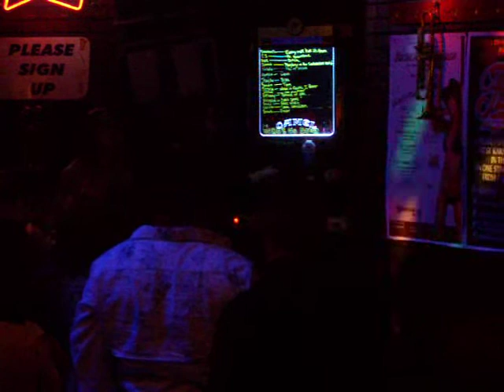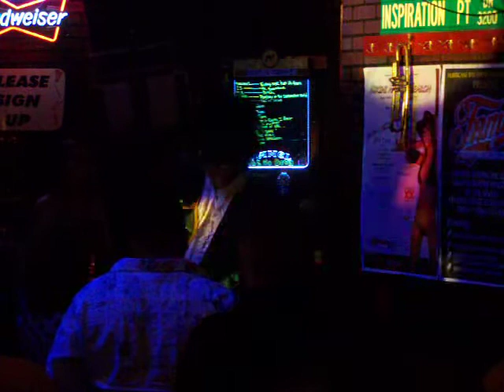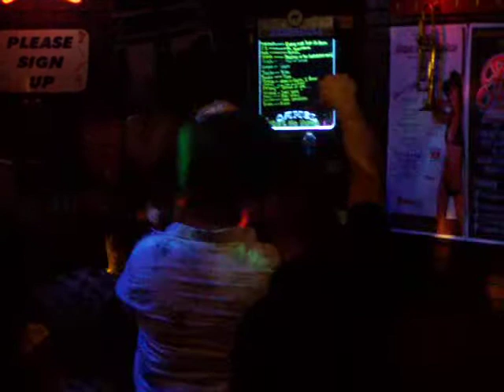Jimmy Hendrix Star Spangled Banner - Salute to the US Troops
Jimmy Hendrix Star Spangled Banner - Salute to the US Troops Overseas. June 15, 2007 at Solos Karaoke Showbar hosted by Eve.

SOLOS KARAOKE SHOWBBAR
(inside Hurricane Bay)

Many taverns across the Valley feature karaoke, but few are as fun as this small show bar located inside Hurricane Bay. From Wednesdays through Sundays, participants can belt out such karaoke standards as Duran Duran's "Hungry Like the Wolf" or Reba McEntire's "Fancy" on a small stage, while accessorizing their outrageous acts (inebriated or otherwise) with such props as a guitar, an oversize foam cowboy hat, or an antique bugle. Various emcees offer up skits and trivia contests between singers.